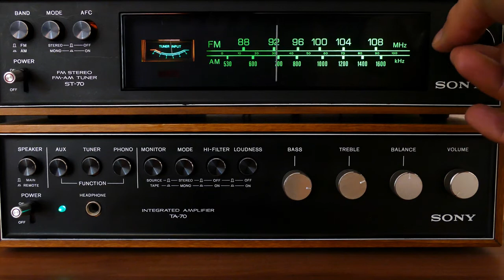Ep. 52 Stefaans Erasmus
Baie dankie dat jy die tyd geneem het om na hierdie episode van die Tafelmaniere Podcast te luister!

In vandag se episode, gesels ek weereens met 'n baie spesiale GAS!

Sy naam is Stefaans Erasmus!

Stefaans is 'n ingenieur en 'n fanatiese sport ondersteuner, veral die sport van RUGBY!

Ek en Stefaans gesels oor alles in rugby en die kampioen Springbokke! Ons gesels oor die dokumentêre film CHASING THE SUN wat in Augustus op SuperSport beskikbaar sal wees. En dan gesels ons oor die toekoms van Rugby na die pandemie.

Ek sien uit na nog baie episodes saam met Stefaans!

Ek hoop jul geniet hierdie episode!

Gesels gerus met my oor onderwerpe, toekomstige gaste en sommer net as jy iemand nodig het.

Dankie aan julle vir al die ondersteuning!

Totsiens!
Fredrick.